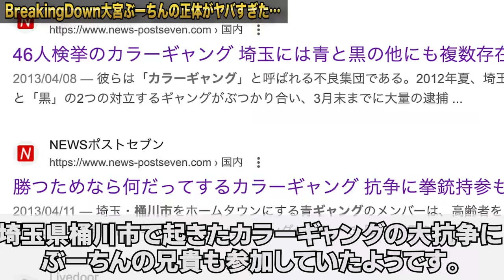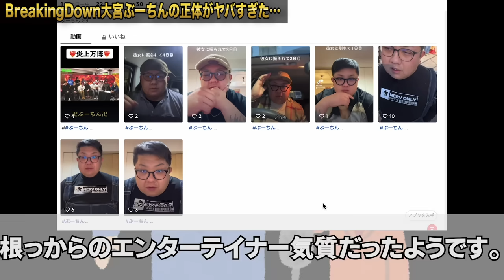まじか…大宮代表の男の正体がヤバすぎた…【BreakingDown10】【ブレイキングダウン】【朝倉未来】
1000万企画、合宿企画などで更なる盛り上がりを見せるブレイキングダウンですが、やはり最も熱かった喧嘩自慢大宮編のMVPぶーちん選手の正体がヤバすぎたのでまとめました。